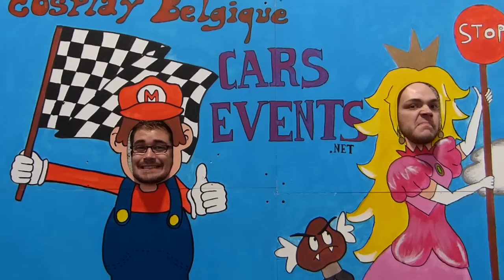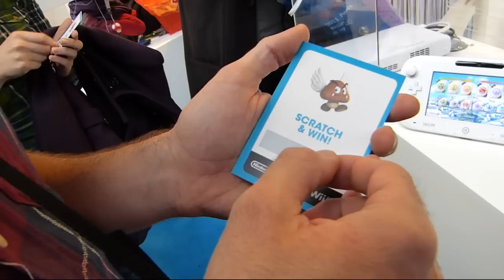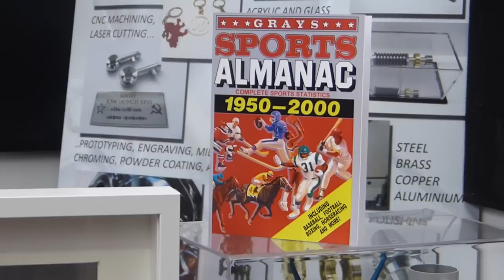Kekow teste la Japan Expo Belgium 2012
Encore une fois, je suis allé chez nos amis Belges pour la Japan Expo Belgium 2012. Bon, d'accord, j'ai fait FACTS il y a 2 semaines, mais... Voilà.

Un grand merci à Jejow et à Bulles et Onomatopées pour cette vidéo. Lisez son blog !